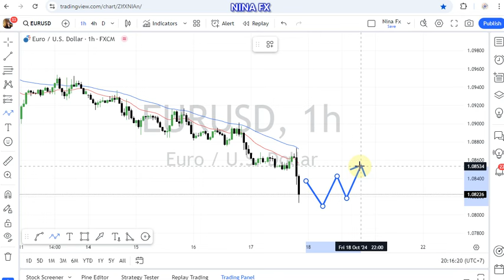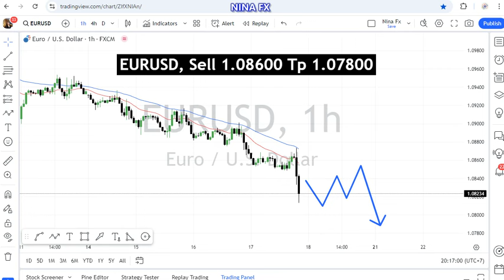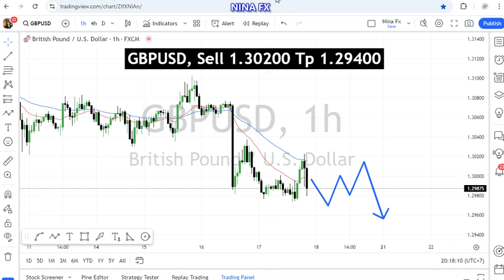EURUSD and GBP USD Daily Analysis for October 17, 2024